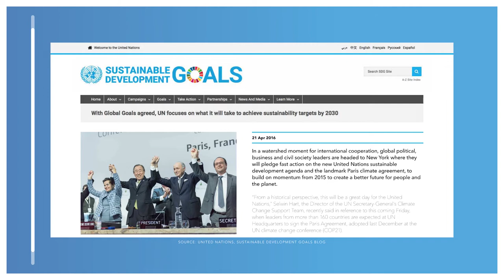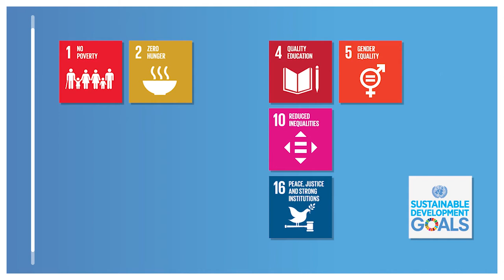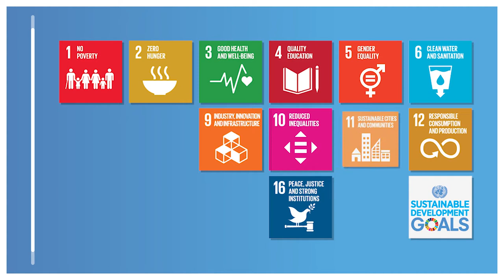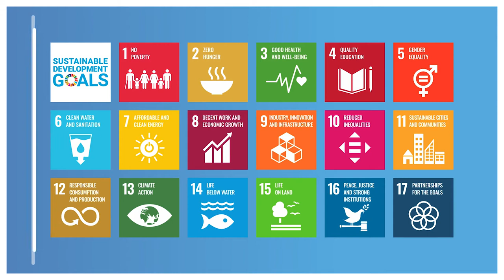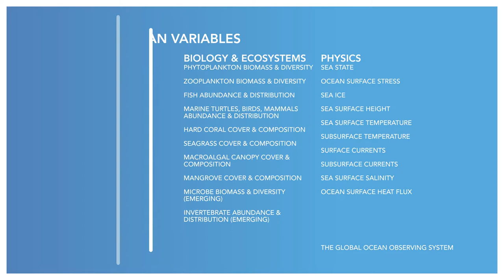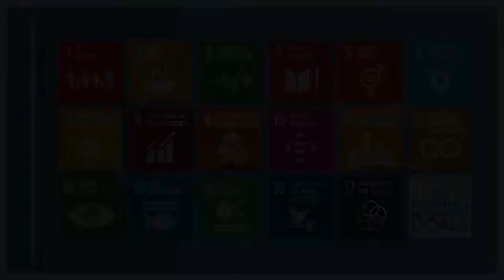1 5 UN Sustainable Development Goals